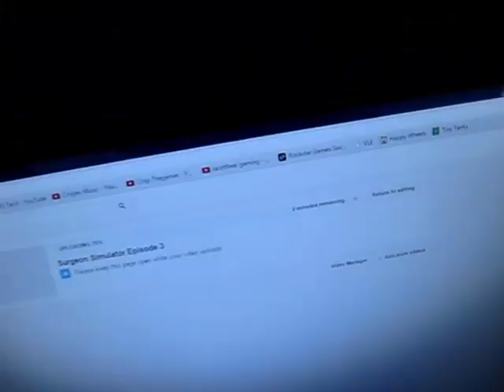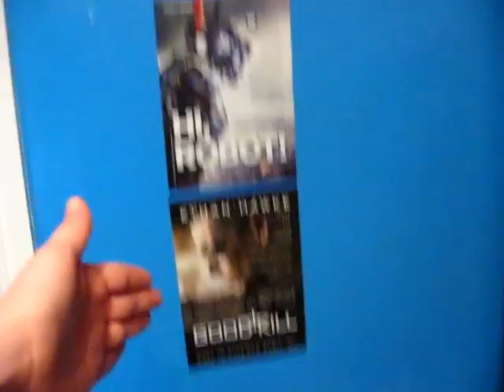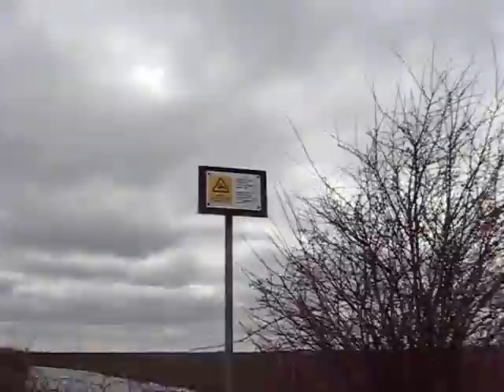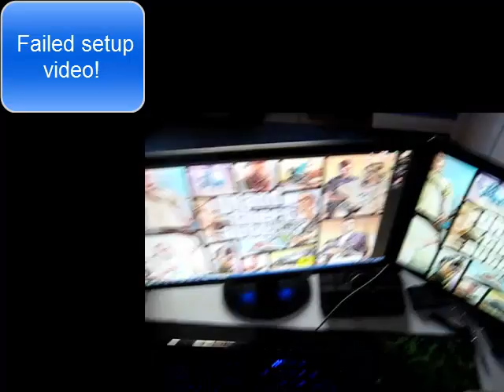Easter Vlog!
I vlog on Easter day!